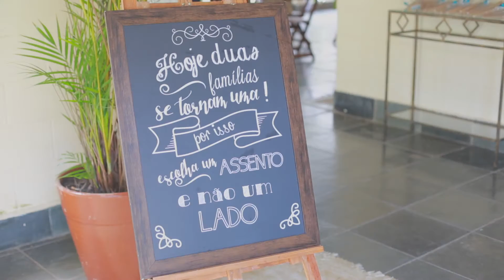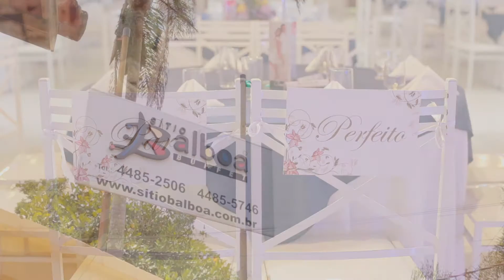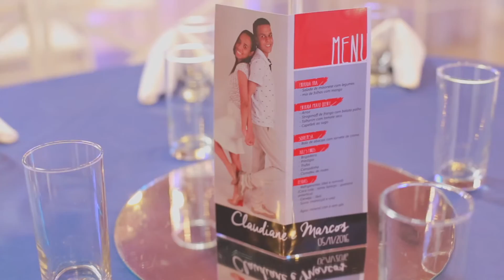Claudiane e Marcos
Teaser Claudiane e Marcos Inovasom Produções Balboa